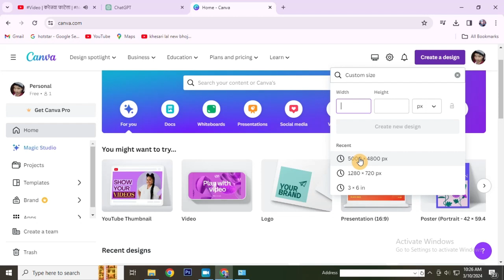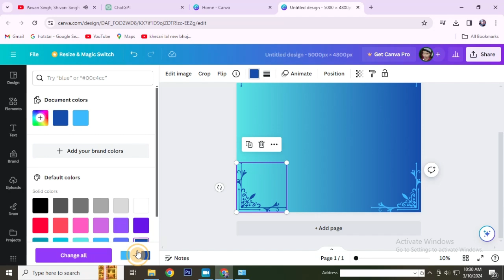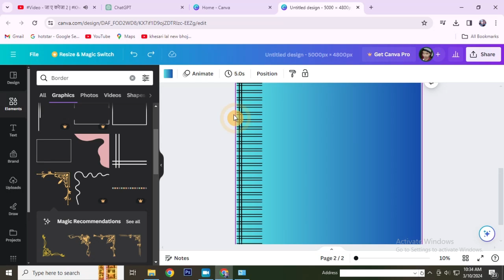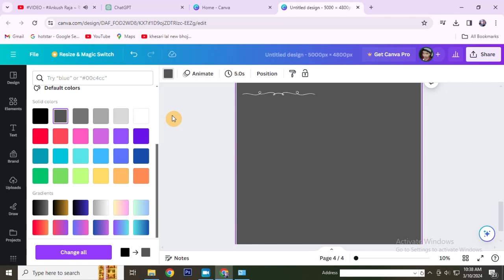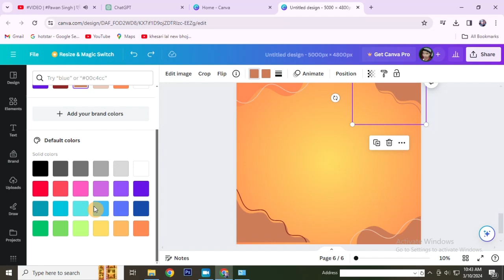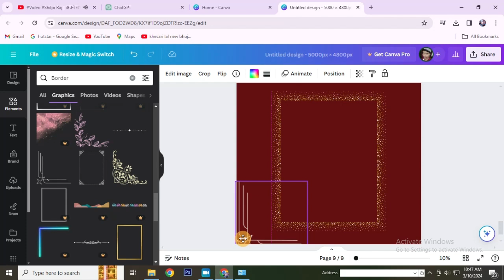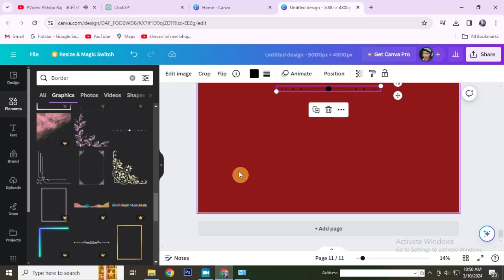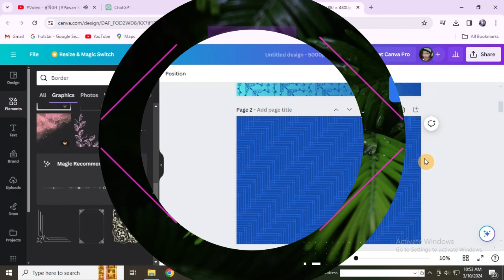How to create pattern background in canva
Learn. How to create pattern background in canva

Queries Solved
• "Easy Floral Pattern Design in Canva: Beginner's Guide" | Background flower decoration ideas
• "Easy Floral Pattern Design in Canva: Beginner's Guide"
• How to make easy seamless flowers in canva?
• How to create seamless flowers in canva 2024 free?
• "Creating Stunning Floral Patterns in Canva: Step-by-Step Tutorial"
• "Mastering Floral Patterns in Canva: Simple Techniques"
• "From Scratch to Finish: Designing Floral Patterns in Canva"
• "Unlocking Creativity: Easy Floral Patterns in Canva"
• "Canva Tutorial: Crafting Beautiful Floral Patterns Made Simple"
• "Designing Floral Patterns Like a Pro in Canva: Tutorial"
• "Effortless Floral Pattern Design in Canva: Tips and Tricks"
• "Canva Essentials: How to Create Easy Floral Patterns"
• "Quick and Easy Floral Patterns in Canva: Step-by-Step Guide"
• "Floral Pattern Design Secrets Revealed in Canva Tutorial"
• "Design Like a Pro: Easy Floral Patterns in Canva"

In this tutorial, You'll learn. How to make easy seamless flowers in canva? By the end of this tutorial, you'll learn and You'll have the skills to create your own seamless background banner templates that can be used for a variety of purposes, including website banners, social media posts, and print materials.

GRAPHICSFACT
From- Gorakhpur U.P (INDIA)